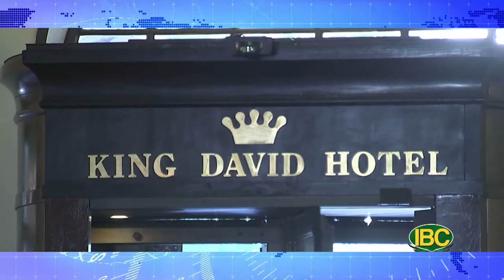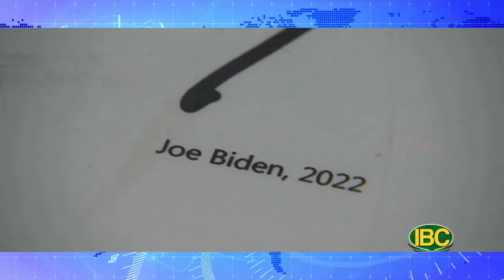💯 Thời Sự Buổi Trưa, Full 07-14-22 | Cùng Tuyết Nha